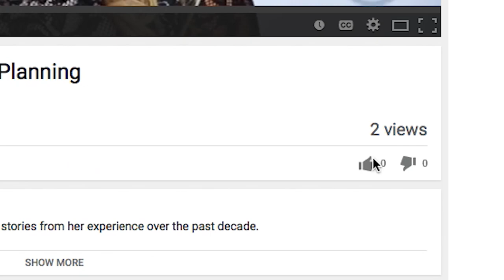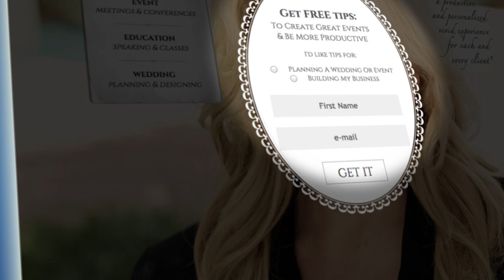Vendors and the Set Up Process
Tip 10: Ask Vendors How They Set Up

I once did a destination wedding in the middle of nowhere, and the bride and I had planned in advance the exact location and setting for the ceremony. It was very untraditional, and unfortunately, not all the vendors had looked at the floorpan and timeline. What happened next put me in an uncomfortable situation, and left me with a lesson I’ll never forget. If you’ve never worked with a vendor before, ask questions and be thorough!